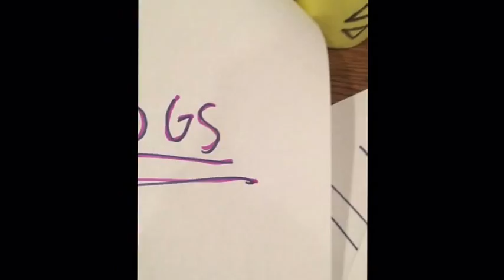Labor.Weekend.Madness Friday Day #1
This is the first Labor.Weekend.Madness Friday Enjoy :-)